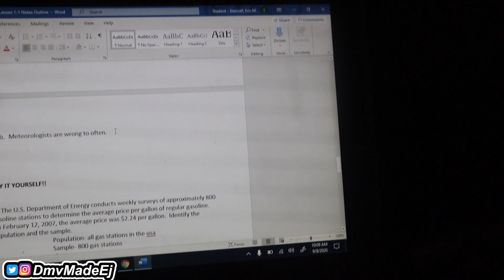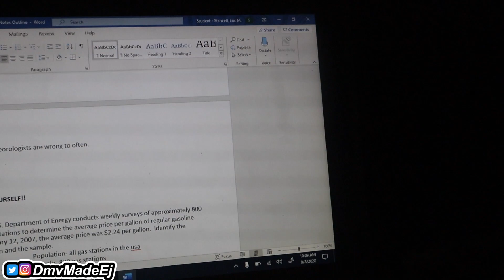“WE GOT IN A FIGHT WITH SOMEONE😡... DID NOT END WELL ( the cops came”)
This video contains LIT FIRE content... tune in